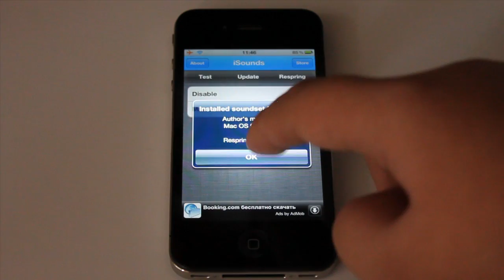iSounds ad 3 — iSoundStore